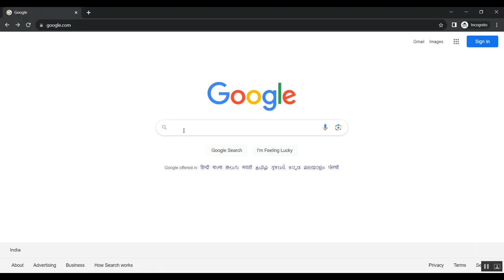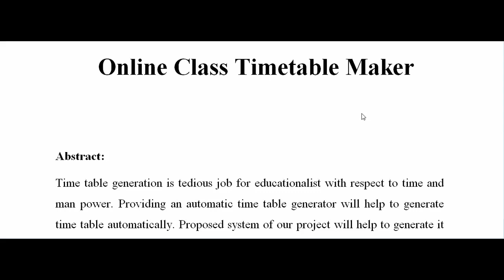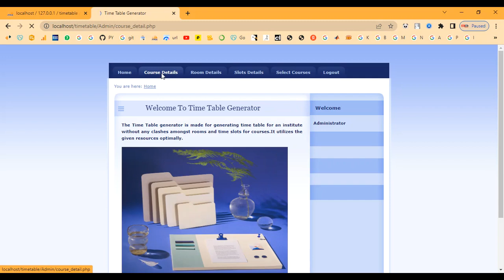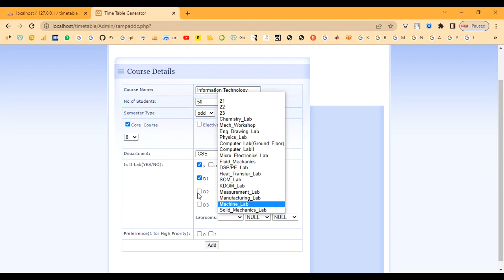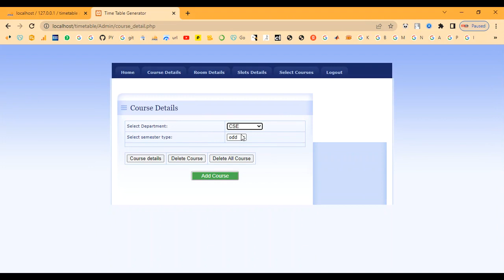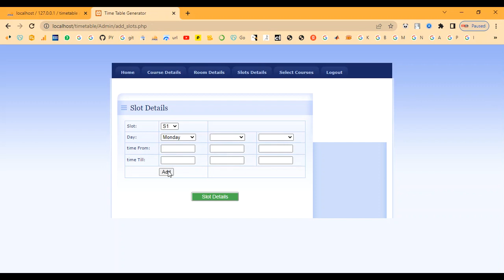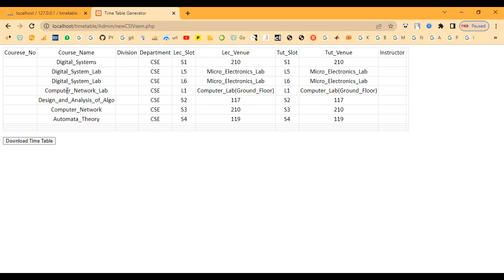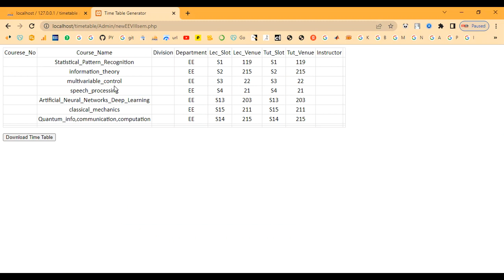Online Class Timetable Maker in PHP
IEEE PROJECTS 2024 TITLE LIST

* Complete Source Code
* Complete Documentation
* Complete Presentation Slides
* Flow Diagram
* Database File or Dataset
* Screenshots
* Execution Procedure
* Video Tutorials
* Supporting Softwares

Support Specialization
* 24/7 Support
* Ticketing System
* Voice Conference
* Video On Demand
* Remote Connectivity
* Document Customization